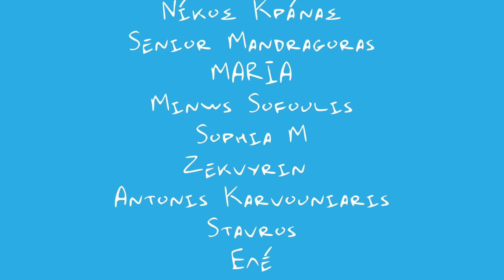Ο δρόμος για τη μήνυση - Μαρμελάδα Φράουλα #80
Μπορείτε να το πάρετε μαζί σας σε οποιαδήποτε από τις παρακάτω πλατφόρμες:
spoti.fi/2ryrPUw

Θέματα:

Ο μεγάλος όρχις
Κουτσομπολιά
Νέα
Τραγικά ανέκδοτα

Μεγάλο ευχαριστώ στα Πατρεόνια μας:

Vasilis Kourtis
Maria Kontatou Olsson
Alexander Halastaras
mania
Anastasia Ntogka
Mary Mary
Γιώργος Τσαχαλίδης
Maria Melanie Koumpanaki
Panos Paparrigopoulos
Varvara Paipeti
Dropmind
Χαλκιώτης Κωνσταντίνος
MARIA ANNA KARAGIANNI
Vasiliki Ntarzanou
Doctor Koe
Matina Papaoikonomou
Κατερίνα Πίνη
aggeliki
Eleni Andrianatou
Konstantinos Darsinos
Jinthun
George Batzioulis
Tini Len
Nicholas Vagakis
Angelos Kontos
Charis Balancer
Eleni L
Panagiotis Manasian
Artemis Koumoundourou
Ermioni Pavlidou
Thanos Eleftheroudis
Stavros Vagionitis
Katerina Empo
Ariadni Apostoleri
Iris Nikolaou
Θοδωρής Παπαπέτρου
Myrsini Iliopoulou
Vasiliki Kybour
Nate M
Alex Fragiou
Athanasios Antoniou Karademitrou
Giorgos Panagiotakis
Erika Gianneli
Nikos Tsaros
skarab
Theo Stam
Γιωργος Νικολετατος
Georgia
Mairo
Iasonas Pavlidis
Άννη Σιδηροπούλου-Αλπάκη
Vangelis Karakis
Stelios Pal
Msmm
eltoro80
Alex Priska
Sotiris Panopoulos
SKORDOKAILA
Cwnna
Panos md
Panagiotis Anev
Dimos Stratakis
Νίκος Μαράκης
Senior Mandragoras
GIORGOS SIMEONIDIS
Νίκος Κράνας
Sophia Μ
MARIA
Minws Sofoulis
Zekvyrin
Kath Alex
Stavros
Ελέ
Maria
Papavlasopoulos Dimitris
Καλλιόπη Μαδεμτζή
George Tsitsis
Θανάσης Γκότζος
Antonis
Antonis K.
Γιώργος Ανανιάδης
Alexandra Karatza
Georgia
turin231
Dimitris Maroulidis
Coupa Troupa
dimitris gigis
Antonis Karvouniaris
ελένη μπόκαρη
Panos Kiss